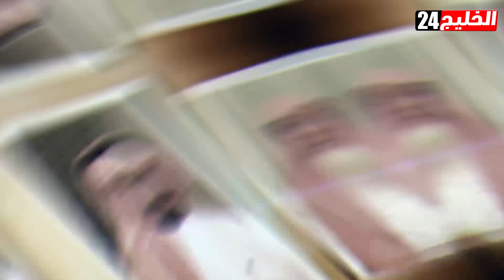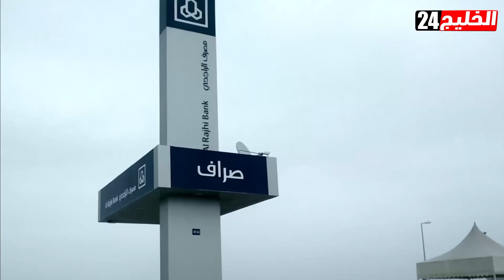تبرع بكل ثروته وعاد فقيرًا.. معلومات تعرفها لأول مرة عن "الراجحي" الملياردير السعودي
"وصلت لمرحلة الصفر مرتين في حياتي، إلا أن وصولي هذه المرة كان بمحض إرادتي"، بهدذه الكلمات أعلن رجل المال والأعمال السعودي، سليمان عبدالعزيز الراجحي، عن عودته إلى الصفر بعد 80 عامًا، بعدما تبرع بثروته للأعمال الخيرية ولأبنائه.